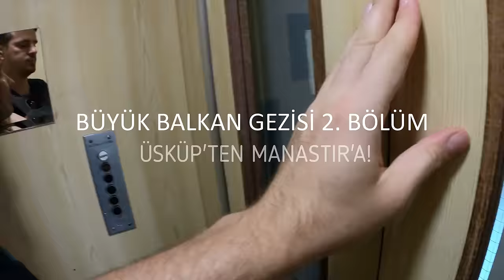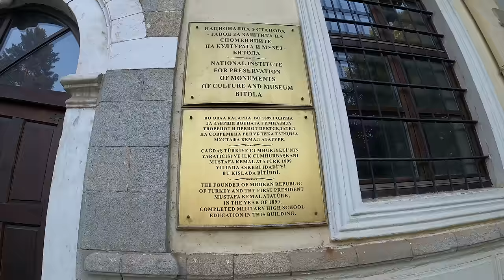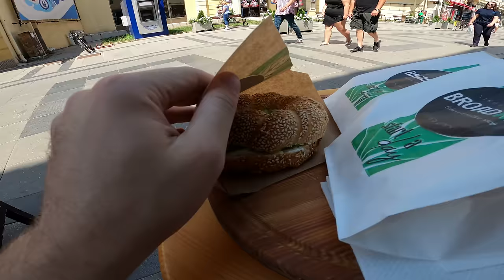MANASTIR Gezi Rehberi - Üsküp'ten Manastır'a! - Kuzey Makedonya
Balkan gezimizin 2. bölümünde ilk durağımız Üsküp'ten, Kuzey Makedonya'nın en büyük 2. şehri Manastır'a (Bitola) Kuzey Makedonya'da tren kullanarak geçiyoruz. Hem iki şehir arasındaki yolculuğumuzu paylaştığımız, hem de Manastır'ı detaylı olarak anlattığımız videoyu keyifle izleyebilirsiniz. Görüş ve önerilerinizi yorum olarak belirletebilirsiniz. Videoyu faydalı bulduysanız beğen butonu ile bize destek olabilirsiniz. Şimididen çok teşekkürler. Sevgiler!